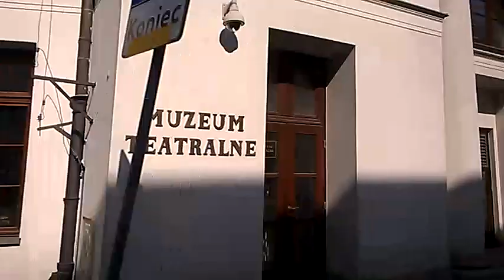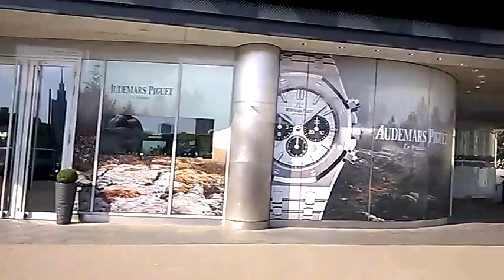DAMY RADĘ,GDY MAZUR ZA DORADZANIE NA STRONĘ PEPICZKÓW PRZEPĘDZIMY I PO LICHWIE!!!